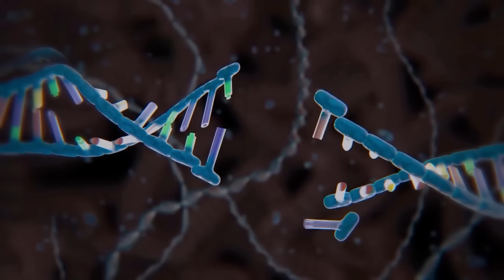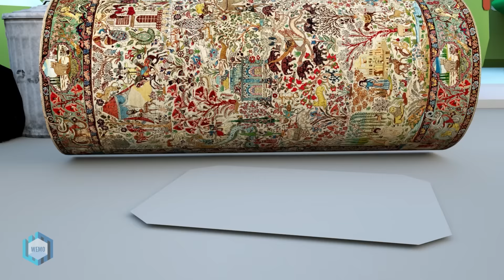Nick Fat Become Spiderverse Who Makes Girls Passionate | Scary Teacher 3D Life Comic Hero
Hello!